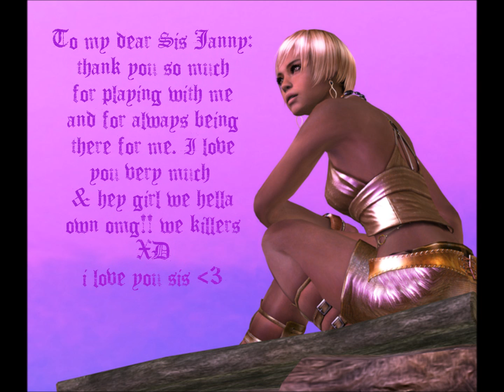Sister Team 249k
me & Janny being killers on Re5 woooop i fucking love you sis!!!